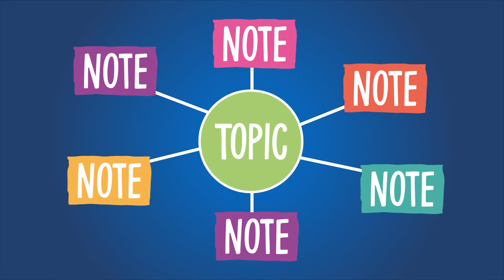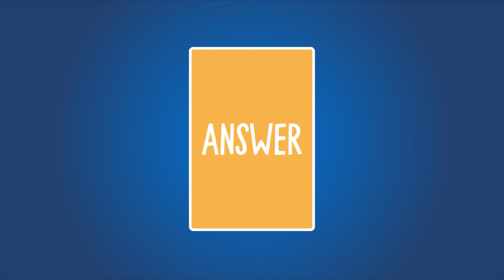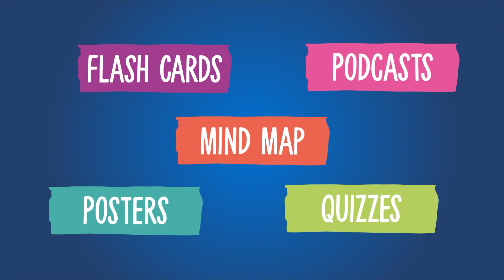Revision Techniques with Dan Adams, Head of A Levels at Cronton Sixth Form